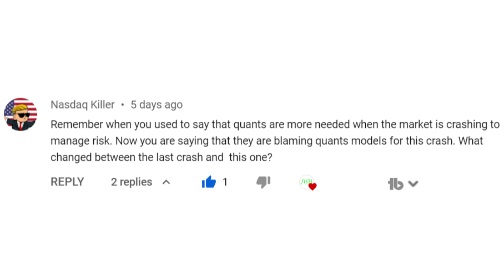Did I Lie About Quants During a Crisis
Did I lie?

Remember when you used to say that quants are more needed when the market is crashing to manage risk. Now you are saying that they are blaming quants models for this crash. What changed between the last crash and  this one?

I don't think these are in opposition or trade-offs.

1) You need quants during a crisis to manage your risk. If you don't understand the economy and markets from a data and quant theory perspective how will you know what to do? Also firms hire a lot of quants after a crisis due to the knee jerk reaction from regulators and firms.

2) Quant models do contribute to the market crashes (especially on the trading side...think market makers and HFT). But more importantly, the models being used by most firms will fail during a crisis. When they fail to manage risk the blame game starts and the finger usually gets pointed at those who built the models. Unfortunately the blame should really be shared across everyone. Your models sucked because you hired unqualified model developers on the bottom or there are restrictions to model development imposed by management and end users. Second in line, your quant managers didn't catch the issues because they are either bad quants or don't want to rock the boat with management, and finally the business either didn't understand the assumptions and models OR they were so focused on making money they ignored all the risk warnings from everyone below them.

There were many stories of these scenarios from 2007/2008 crisis. Some firms had models that everyone depended on including the quant who built it. They were convinced it was bullet proof. This is the result of a poorly educated quant. Other firms had quants explaining that the models were being used improperly by the businesses and alarms fell on deaf ears. Managers so the markets rising faster and fast and just wanted to make more money. Markets always rise before they crash!